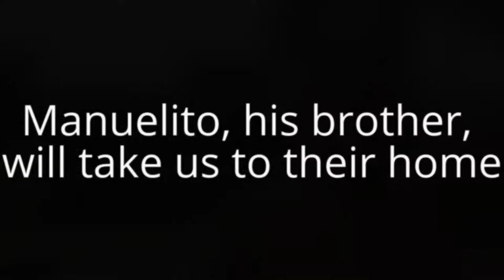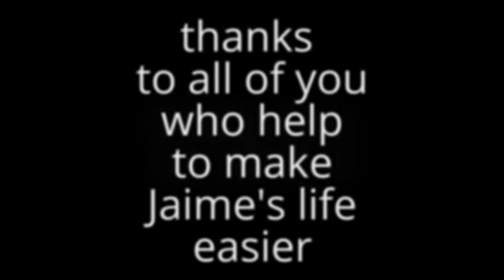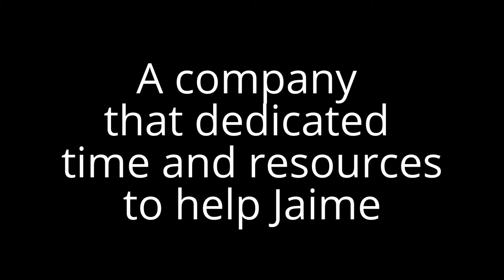Jaime says thank you!